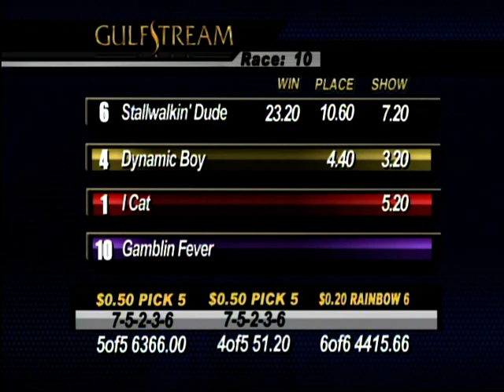Gulfstream Park Race 10 / August 21, 2014